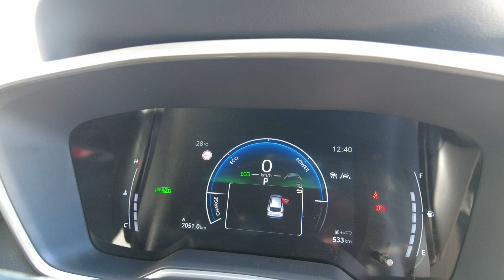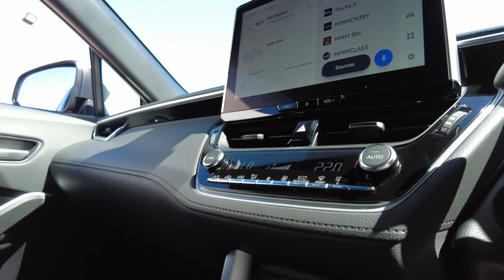2023 Toyota Corolla Ellenbrook, Midland, Helena Valley, Guidlford, Greenmount, WA 6508832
New 2023 Toyota Corolla  available in Ellenbrook, Western Australia. Servicing the Midland, Helena Valley, Guidlford, Greenmount, WA area.

Midland Toyota
163 Great Eastern Hwy